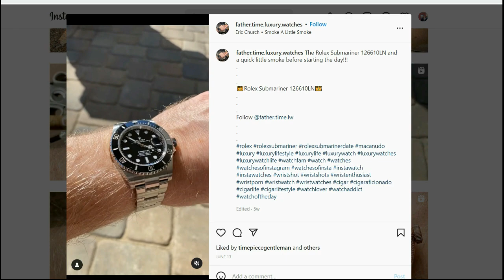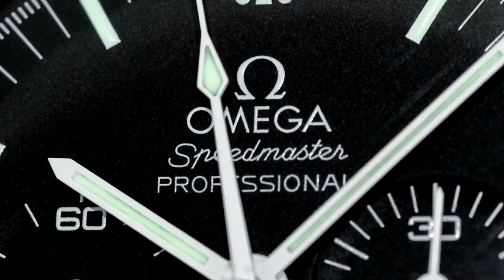PAID WATCH REVIEWS - Playing the Rolex Games at the AD - 22QC20